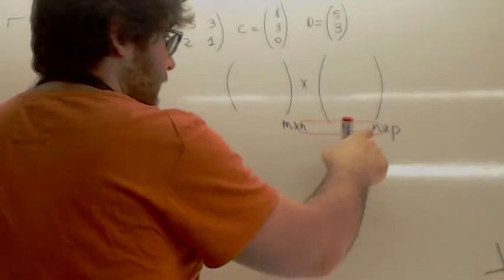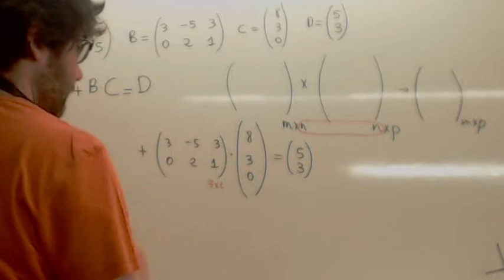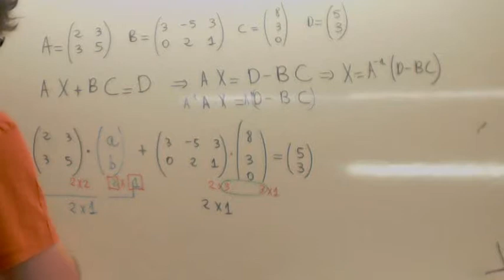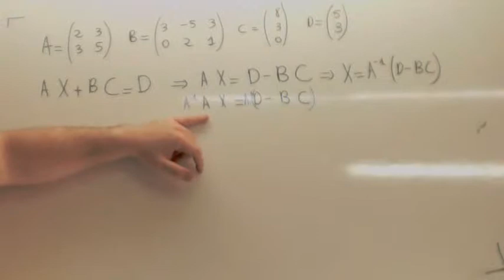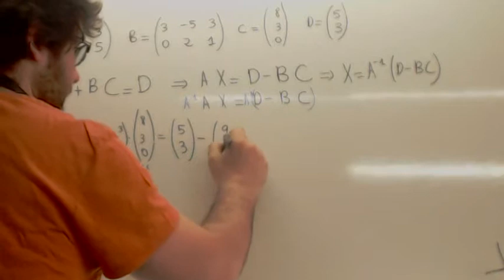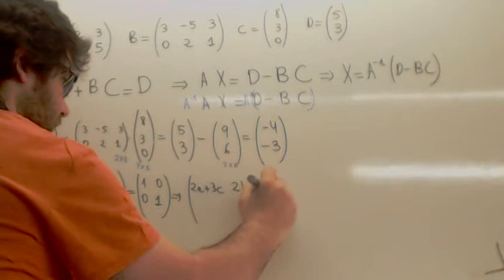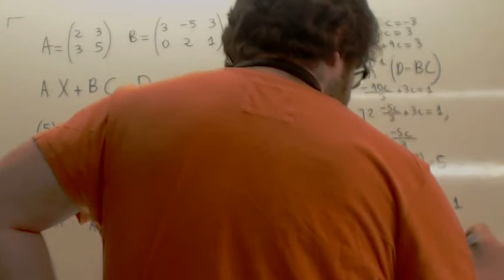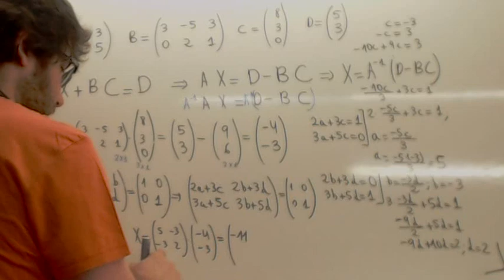Ecuaciones matriciales 07 Usero